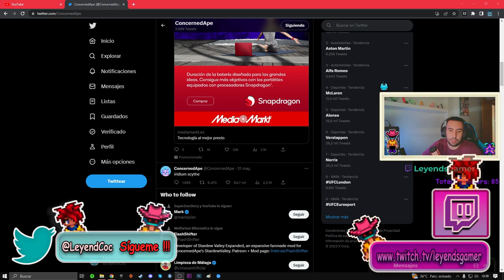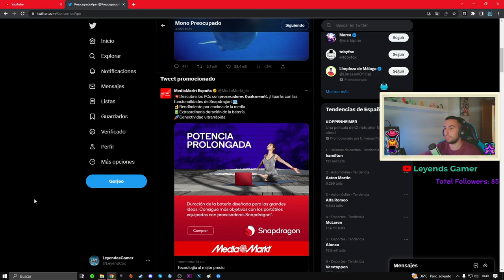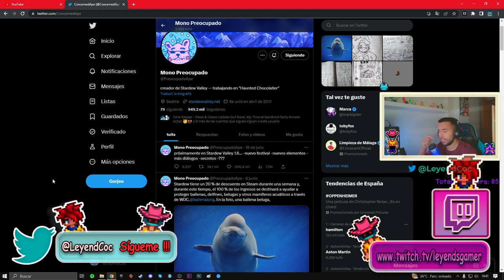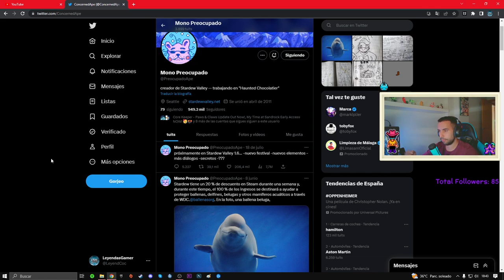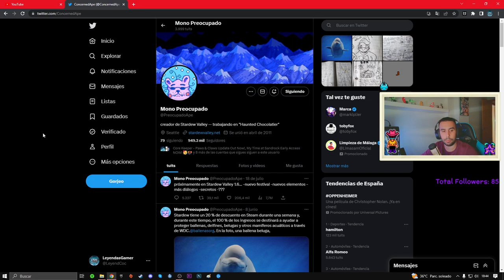🐤STRADEW VALLEY 1.6 - 🔥NUEVO CONTENIDO🔥 - STRADEW VALLEY 👨‍🌾UPDATE 1.6 - GAMEPLAY ESPAÑOL